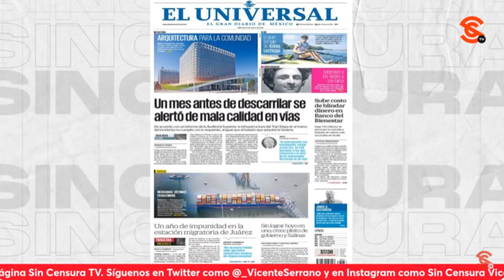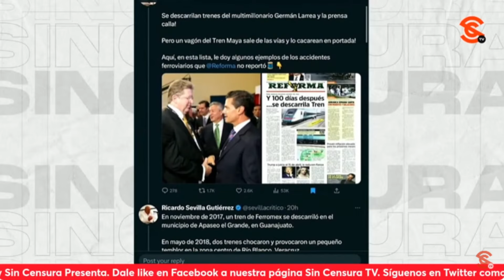NUEVA GRACEJADA DE XÓCHITL… NO SABE PRONUNCIAR NI A QUIÉN ESTÁ SEÑALANDO: RICARDO SEVILLA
El escritor y periodista Ricardo Sevilla se refirió a la nueva gracejada de Xóchitl Gálvez, porque no sabe ni pronunciar a quién está señalando, y porque se equivocó al acusar al amigo de los hijos del presidente López Obrador Amílar Olan Aparicio. Y señala que este tipo de cosas son muy serias y le dan mucha comicidad a sus planteamientos